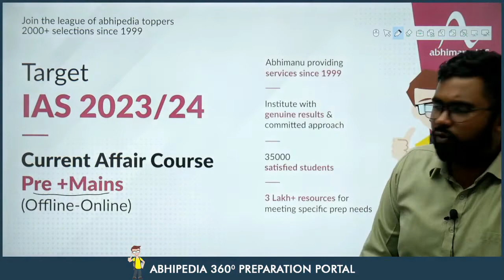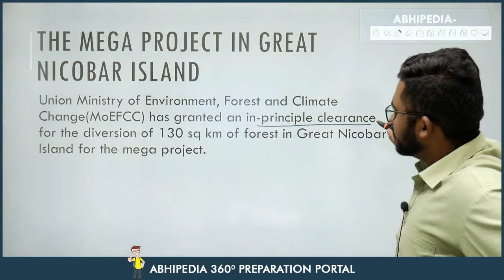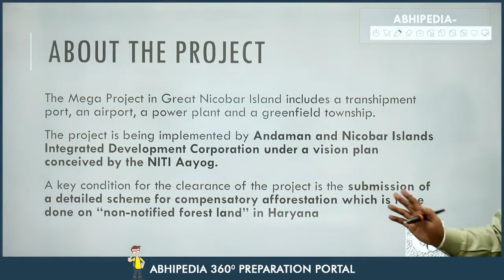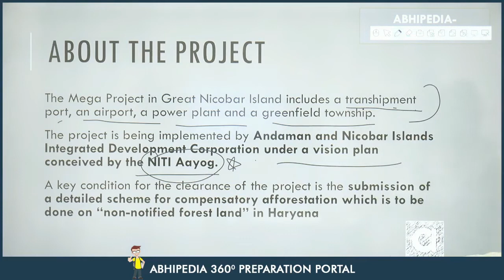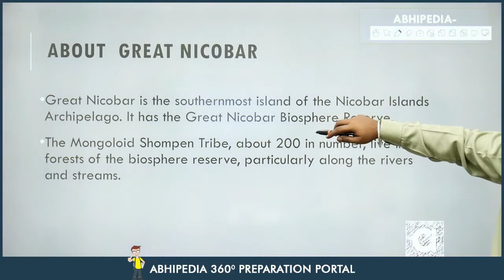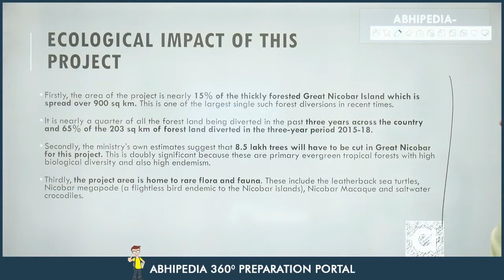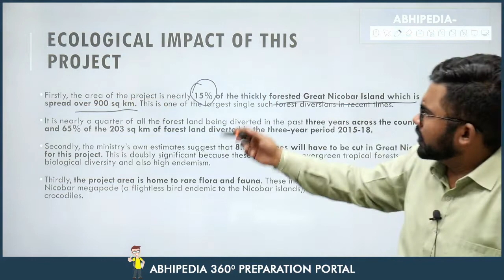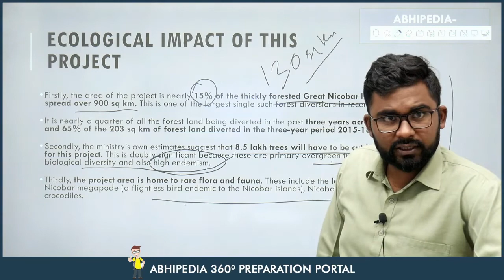UPSC CSE 2023 | To The Point | Current Affairs Series | Great Nicobar Mega Project | By Rohit Sir